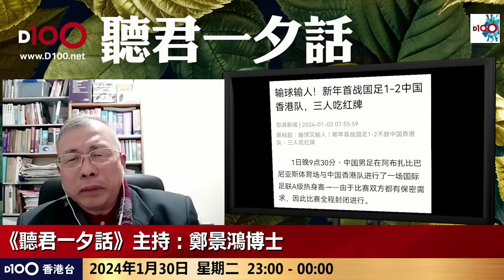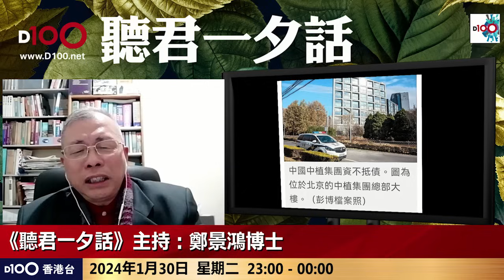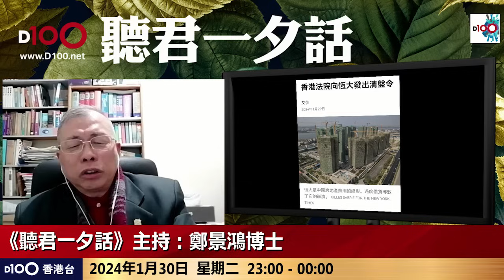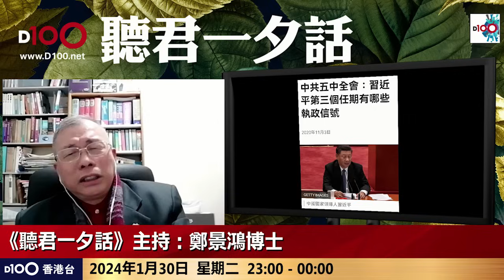恆大清盤中植破產與雷曼事件 村超與特種兵旅遊｜聽君一夕話｜鄭景鴻博士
時間：逢星期一、二、五︱晚上11:00 - 12:00︱D100香港台 視像及聲音廣播
主持：陳珏明、鄭景鴻博士

如欲查詢有關《聽君一夕話》節目或訂購任何 D100香港台節目；或查詢有關支持D100營運，可聯絡 D100客戶服務部或親臨「上環D100專門店」，